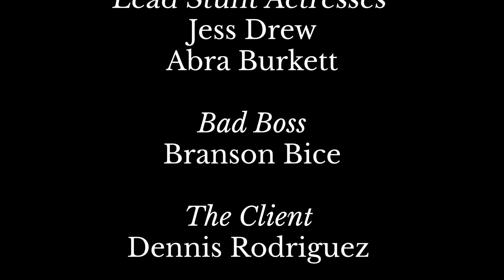The Client-Action Short Film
Holding special information, two bodyguards most do what they can to protect...the client.

Our first short film in a long while. Much thanks to all those who took part.

Lee B. Golden (Film Combat Syndicate)
Lionheart Fitness Studios

Director
Hector Soria

Camera/editor
Andrew Kim

Action design/stunt coordinator
Hector Soria

Lead Stunt Actresses
Jess Drew
Abra Burkett

Bad Boss
Branson Bice

The Client
Dennis Rodriguez

Stunt Performers
Dennis Rodriguez
Arsenio Garcia Fakih
Jose jels Rodriguez
Mirlet Auguste
Sascha Henryk
Branson Bice

SUPPORT US ►